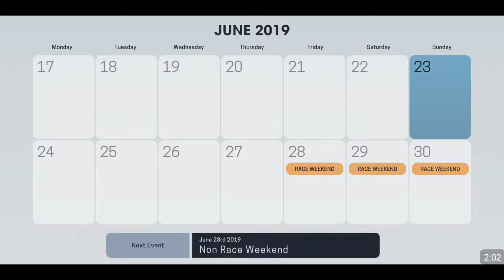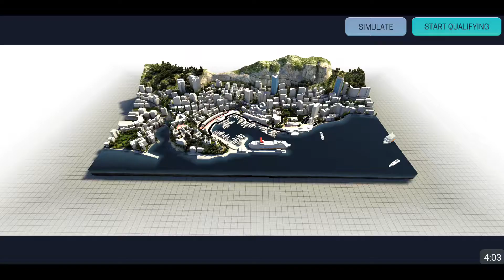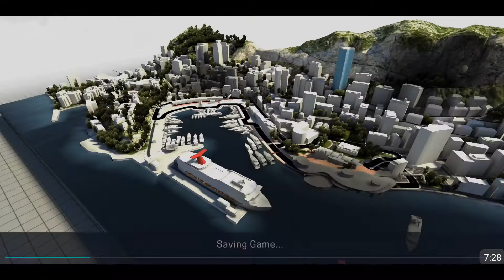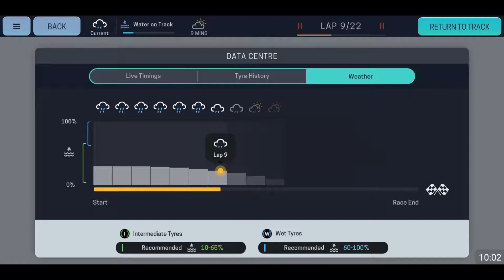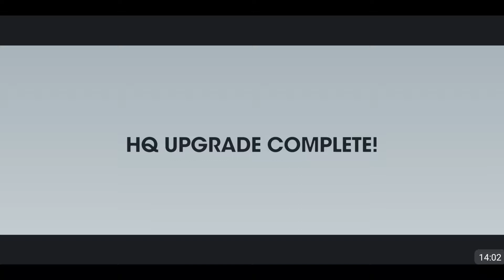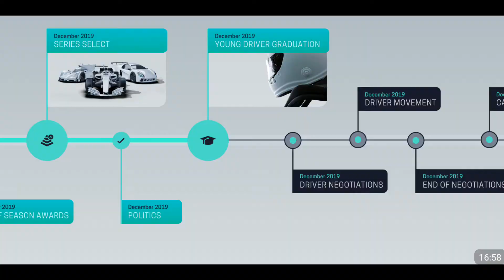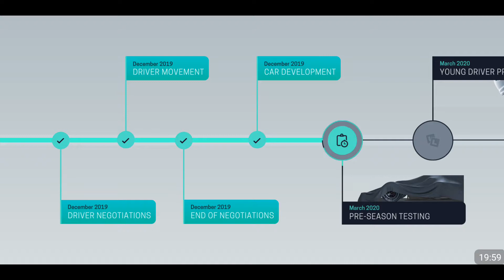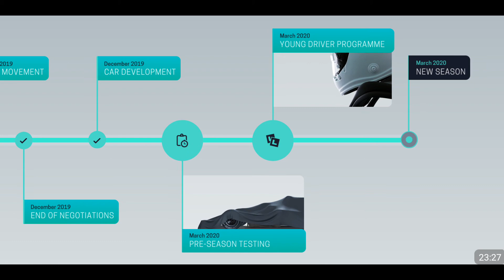Let's Play: Motorsport Manager 3 - Part 16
The final race and preparing for new season. Is our young driver any good?